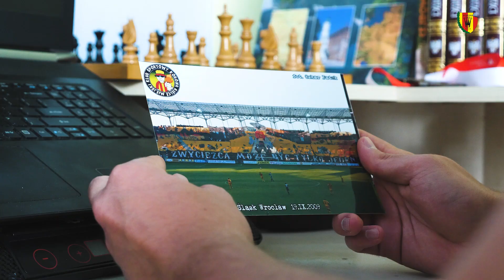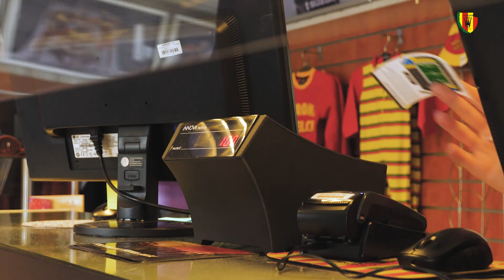Pora wracać!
Najwyższa pora żebyś i Ty uderzył pięścią w stół. Nie bądź obojętny na wyniki naszej drużyny i w sobotę o godzinie 20:30 przyjdź na Suzuki Arenę, by wspierać Wojowników znad Silnicy!

Zdjęcia: Daniel Mazur, Patryk Zdanowski
Montaż: Daniel Mazur